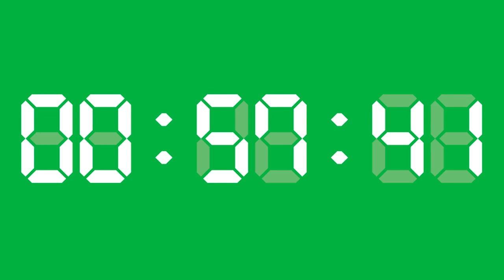Green Screen 1 Hour Digital Time [30FPS] HD || Green Screen Effects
Non-drop frame timeline, 7 Segment Display
(This video is made for Content creators)

Jigiljames001

green screen effects for youtube videos
green screen effects for youtube channel
 green screen
how to make green screen time
make transparent timer
Digital Green Screen Effect
Digital Display Time
Digital Clock
7 Segment Digit
7 Segment Display
7 Segment Digit Display